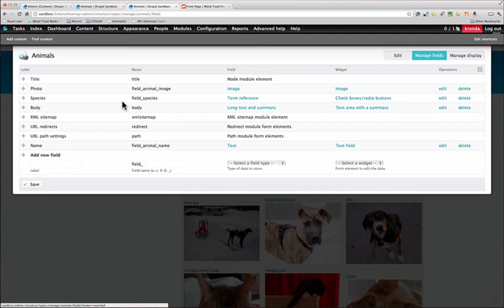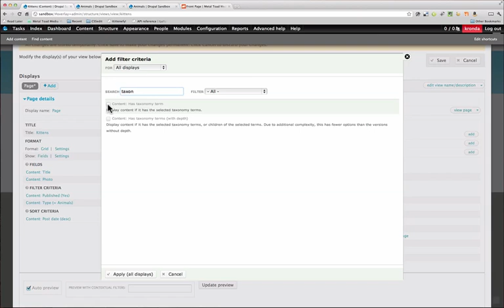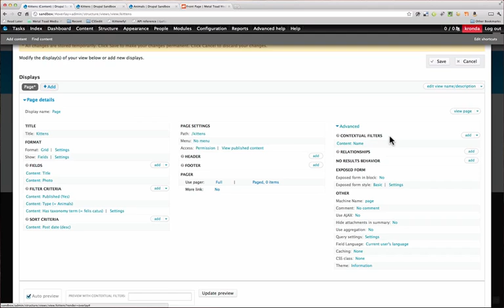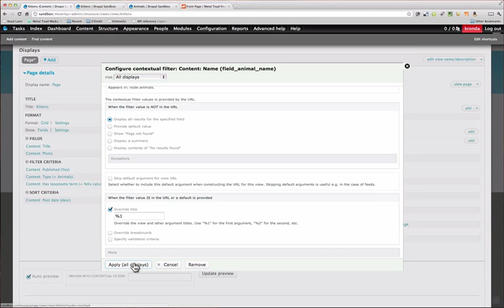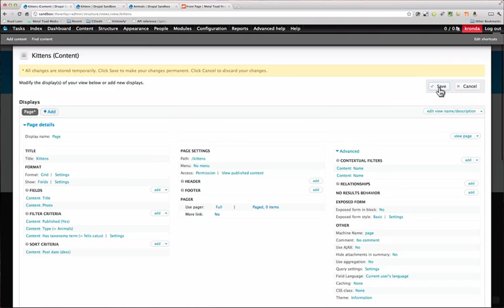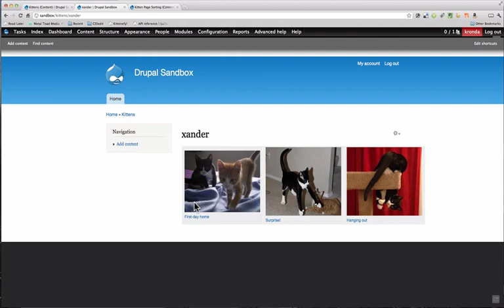Drupal 7 Advanced Views Tip: Contextual Filters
Trying to get a handle on all the things you can do with Views? Here's a quick tip on how to use Contextual Filters to change content based on dynamic information in the URL of your site.